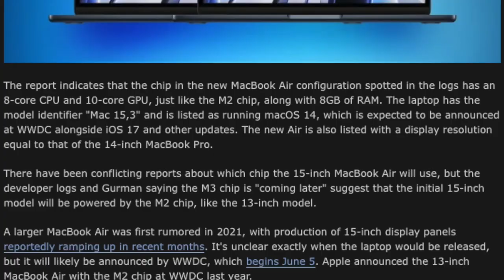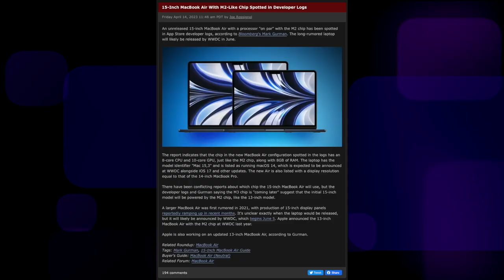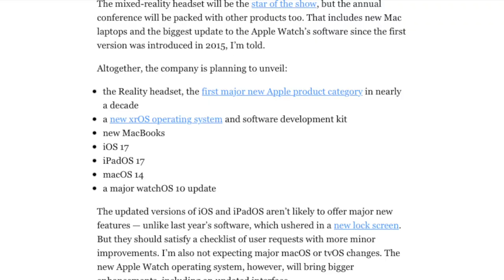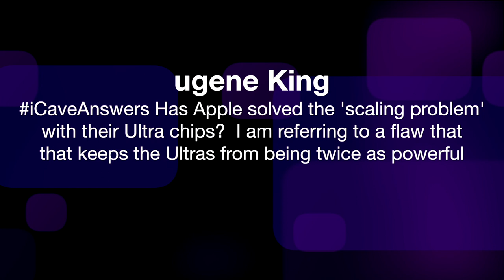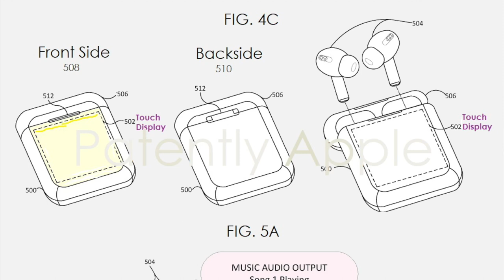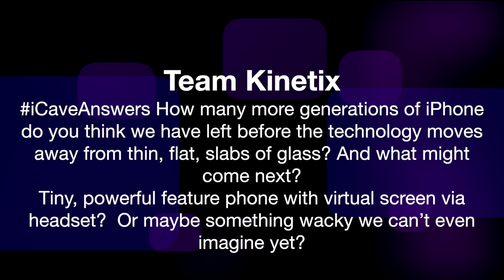MacBook Air 15" M3 | Am I losing my MIND? You decide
The latest rumours have shown what’s assumed to be the 15.5” MacBook Air with the same screen resolution as the 14” MacBook Pro running an M2 chip appearing in developers logs… so have I been wrong about M3 all this time? Is it NOT coming at WWDC? Not so fast…

So what’s Mark Gurman predicting for WWDC? From the powered on newsletter, he says…

* the Reality headset, the first major new Apple product category in nearly a decade
* a new xrOS operating system and software development kit
* new MacBooks
* iOS 17
* iPadOS 17
* macOS 14
* a major watchOS 10 update

BUT then he caveats:

“The models coming in June probably won’t boast major new M3 chips. Instead, they’ll run something in line with the current M2 processors.”

So what’s going on here? Well, I personally think he may be off base here. We KNOW that TSMC started producing 3nm wafers of chips in December 2022. We also know that Apple has bought all of it. All the 3nm chips they can make. For a year. They’re not f***ing around here. So are we saying that all those chips are for an iPhone that isn’t releasing until September, and even if it is, only half the iPhone lineup will be using it, as the base phones use last years chips which are made on a different process. Does it not make sense that some of these chips are the M3?

But those developer logs, seeing 15.5” displays running M2. Well I’d say it’s not impossible that Apple would have internal development devices that are using MacBook Air M2 boards to test the displays ahead of full production and assembly. Or maybe Apple has ways of disguising the M3 as it would appear in developer logs to avoid super early leaks?

The question I’d ask is this. Would you buy a 15.5” M2 MacBook Air a year after the smaller version came out with the same design and same chip? Assuming Vadim from Max Tech is right and the update cycle for M chips IS 18 months, you’d be 6 months from your device being last generation even if you buy on release day. Because there’s ZERO chance Apple updates the 13” Air and not the 15” in 6 months. They’d never do that with the 14” and 16” Pro, so why the Air?

Can you imagine the backlash Apple would feel from M2 15” Air owners? It makes zero sense. Mark goes on to say that he expects the new 24” iMac, Mac Pro, 13” Air and for some reason a refreshed 13” MacBook Pro by the end of the year, and he’s said unequivocally that he iMac at least will be updated with M2. And what else would be going into the 13” Air, needless 13” Pro etc if not M3.

I don’t believe for one second that an M2 powered 15” Air will go on sale. I believe they’ve tested the displays with an M2 board, but this makes no sense. Have I lost my mind?

bzzerc
will we see the new M3 24" Imac at WWDC?"

ugene King
iCaveAnswers Has Apple solved the 'scaling problem' with their Ultra chips? I am referring to a flaw that that keeps the Ultras from being twice as powerful as the Max chips.

Evan Rodgers
icaveanswers when do you think Apple will release an Apple TV 8K?

AR? VR? Consumer 8k may never be real.

Evan Rodgers
icaveanswers what are your thoughts on a touchscreen AirPods? AirPods Touch?

Team Kinetix
iCaveAnswers How many more generations of iPhone do you think we have left before the technology moves away from thin, flat, slabs of glass? And what might come next?
Tiny, powerful feature phone with virtual screen via headset?
Or maybe something wacky we can’t even imagine yet?